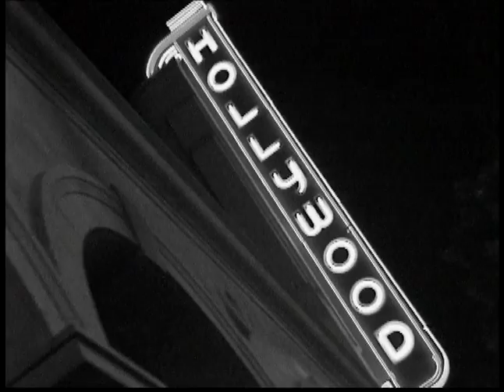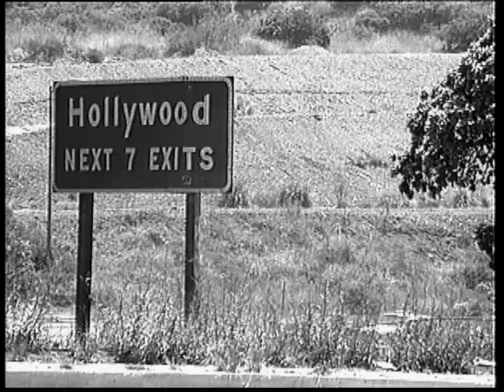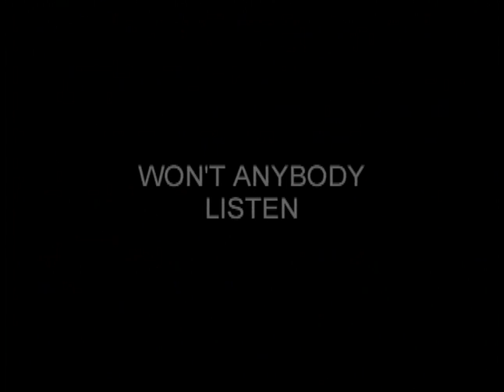Won't Anybody Listen Feature Length Documentary Trailer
(2001) Director Dov Kelemer follows LA/OC based band NC-17 (Frank Rogala, Robert Anthony Aviles, Chuck Hohn, Ron Perron, Robin Canada, Vince Rogala) over a six year period, and intercuts their struggle with commentary by journalists and music industry executives.  This critically acclaimed documentary was theatrically distributed by 7th Art Releasing, picked up for TV Broadcast by The Sundance Channel and now currently is available through Netflix.